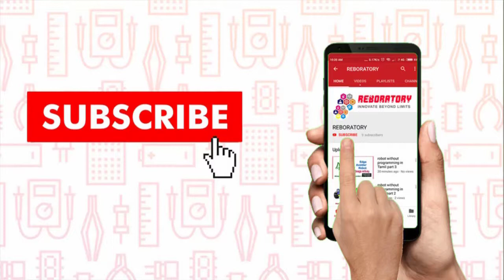Magic stick | Energy Stick how to make in tamil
இந்த வீடியோ வில் பசி547 எனும் சிறிய ட்றன்சிஸ்டர் ஐ வைத்து  மந்திரக்கோள் செய்வது எப்படி என பார்க்கலாம்

தேவையான பொருட்களை

OHP sheet
aluminium foil tape or sticker
BC547 transistors
small battery
multicolor LED
some wires
gum tape

மேலே உள்ள பொருட்கள் பசி547 ஐ தவிர அனைத்தும் சாதாரண கடைகளில் கிடைக்கும்

பசி547 அனைத்து எலக்ட்ரானிக்ஸ் கடைகளில் விற்கப்படும்
சர்க்யூட் மற்றும் மேலும் தகவல்கள் பெற
கமெண்ட் பாக்ஸில் கேட்கலாம்